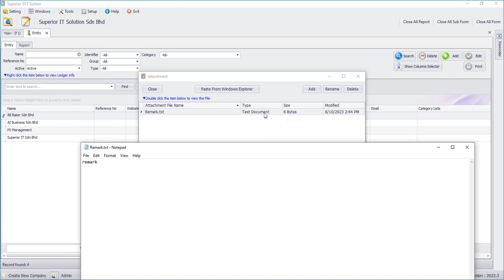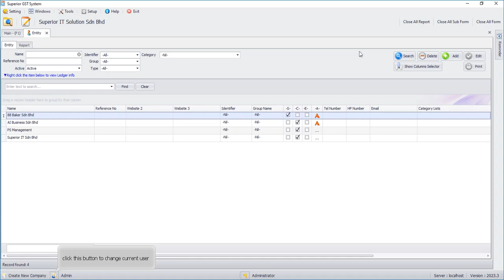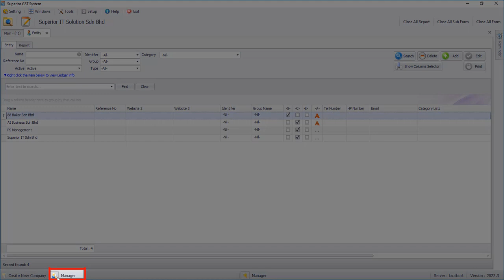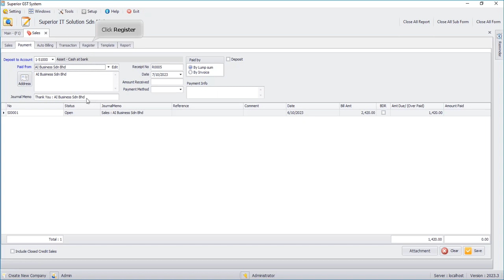Superior SST Accounting - Document Attachment